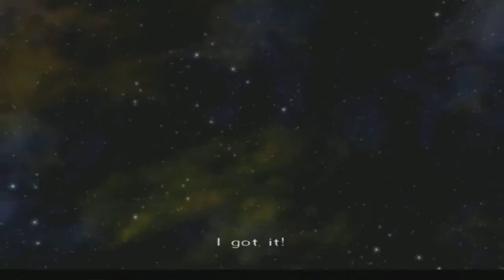Xenosaga III HD Cutscene 088 - Penetrating the Hypersphere (Gedalya Space) - ENGLISH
Chapter 3 - Investigating the Floating Landmass - Rennes-le-Château

Characters with voice acting in this scene:
Shion - Lia Sargent
KOS-MOS - Bridget Hoffman
Jin - Michael Gough
MOMO - Christina Puccelli
chaos - Joshua Seth
Jr. - Brianne Siddall
Allen - Dave Wittenberg

Other characters:
None

Bitcoin: 1DGPBG3kXBDxPSwT8SdgLfg8UmSSzdsMAN